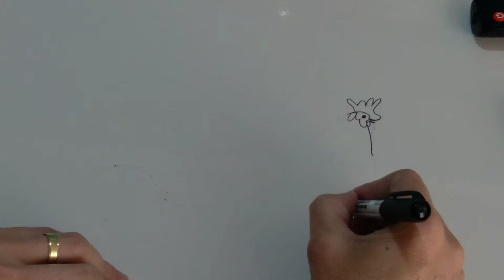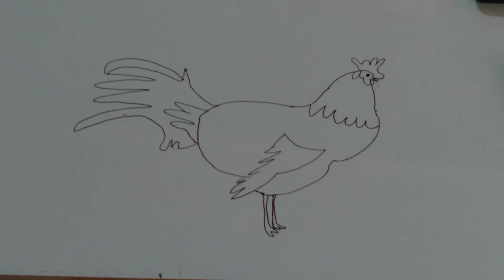Galo No Porcelanato, Em Homenagem Ao Atlético Mineiro.